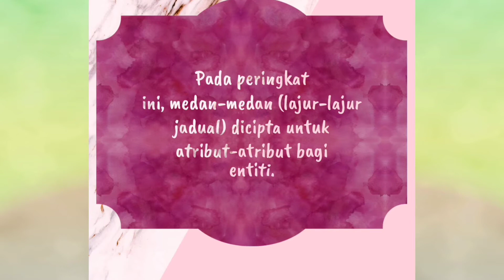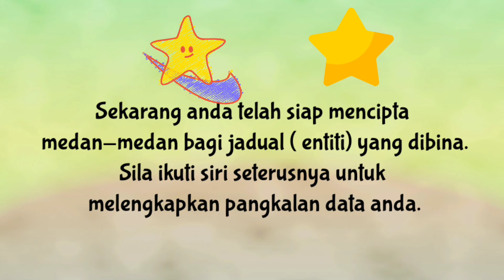ASK T3 : #3: Cara Cipta Medan || Siri Belajar Pangkalan Data dengan Microsoft Access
Bab 4 : Kod Arahan
4.1 : Pangkalan Data dan SQL

Siri Belajar Pangkalan Data dengan Microsoft Access :
Tutorial 3 : Cara Mencipta Medan Bagi Jadual (entiti) Yang Dibina